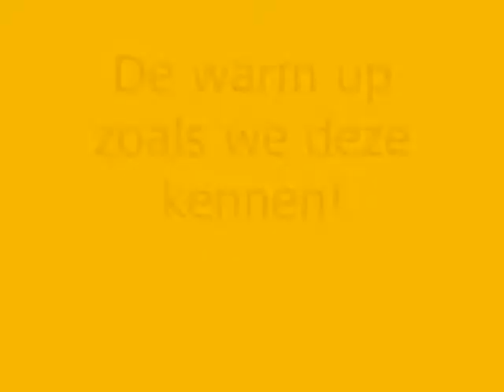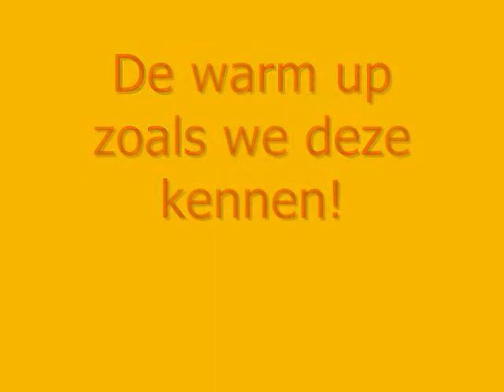Rood Geel B1/B2 eerste training seizoen 2010/2011